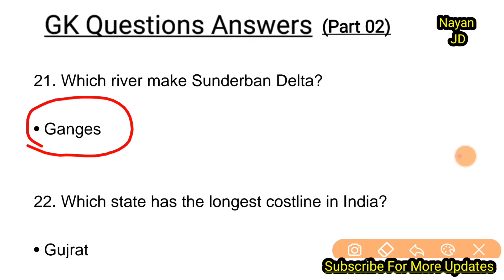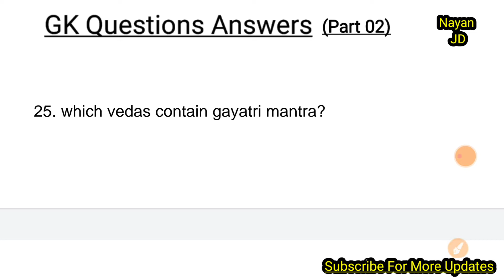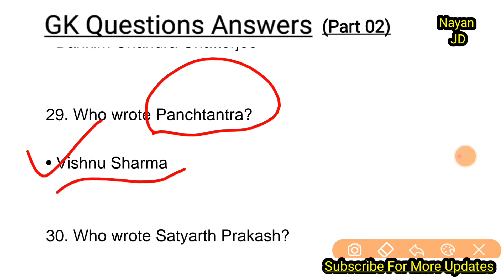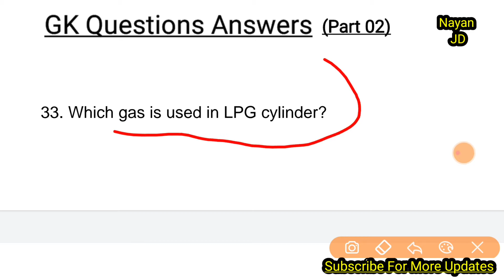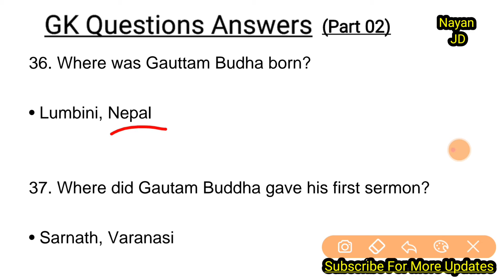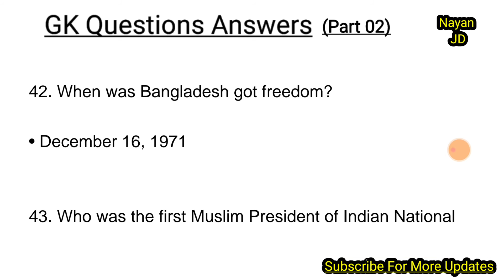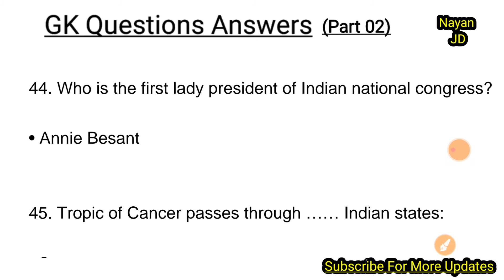General Knowledge Part 02 / Important for All Upcoming Exam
Jengraimukh College Recruitment 2020

Nalbari District Judiciary Recruitment 2020

North East Frontier Railway Recruitment for Apprentice 2020

Pandit Deendayal Upadhyaya Govt Model College, Hailakandi Recruitment 2020